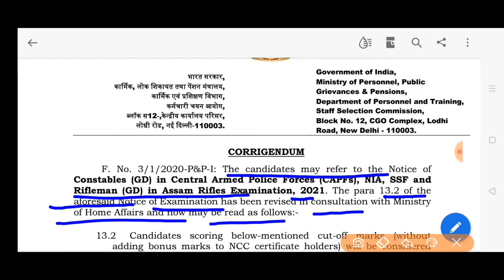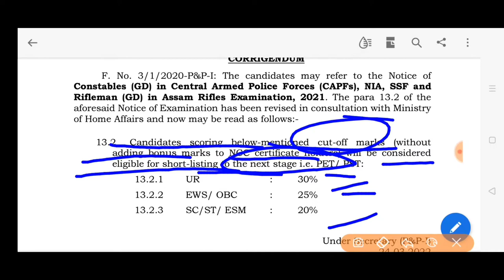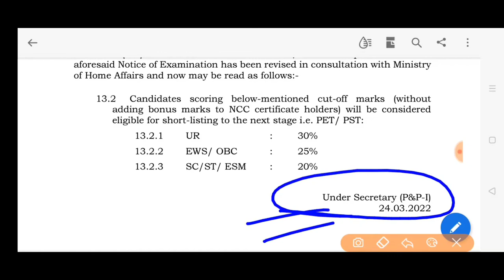एसएससी ssc कांस्टेबल जीडी 2021 नोटिस CONSTABLE GD 2021 EXAMINATION NOTICE CUT OFF MARKS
एसएससी जीडी कांस्टेबल 2021 CONSTABLE GD 2021 IMPORTANT NOTICE CUT OFF MARKS। PET PST DATES जीडी 2021 रिजल्ट 2021
SSC SSCGD2021 CONSTABLEGD 2021EXAM